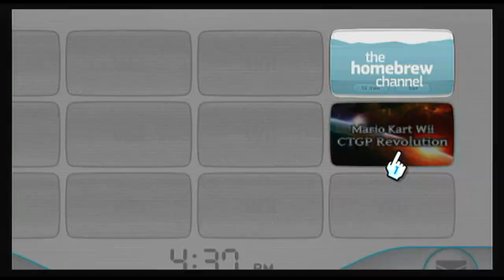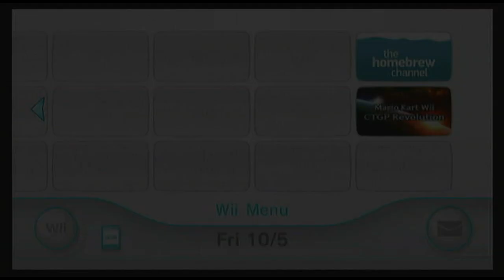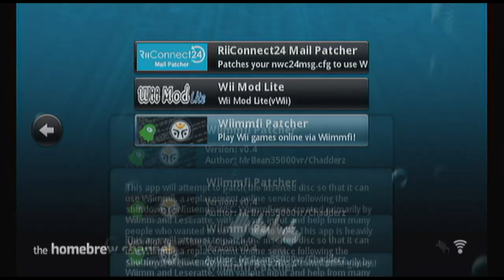Nintendo WFC in 2018